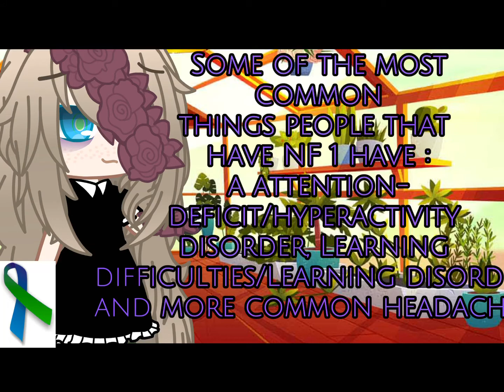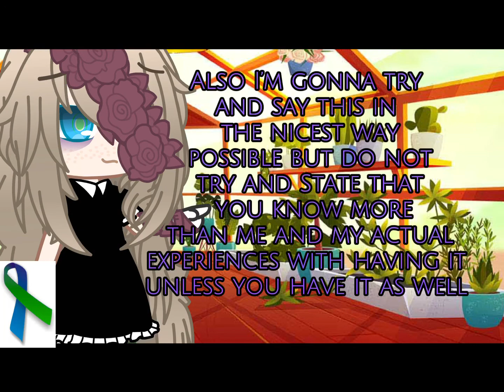PLEASE WATCH THIS IS SOMETHING INCREDIBLY IMPORTANT TO ME!!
Link to the Children’s tumour foundation